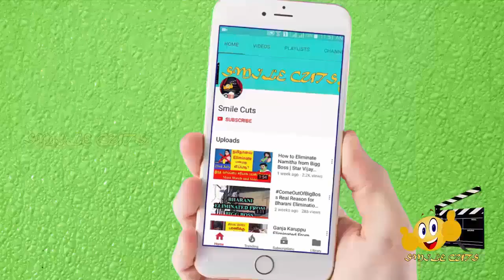Sam Vishal VS Murugan Who Will Win? || சூப்பர் சிங்கர் இறுதி போட்டியில் இவர்களில் வெல்ல போவது யார்?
This video is about Sam vishal VS murugan who will win?